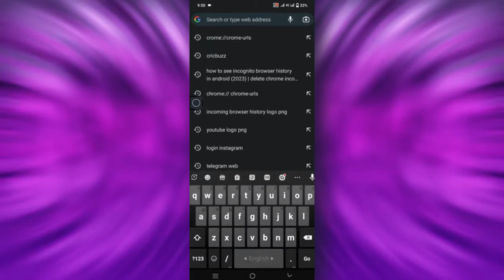How To See Incognito History On Google Chrome On Android